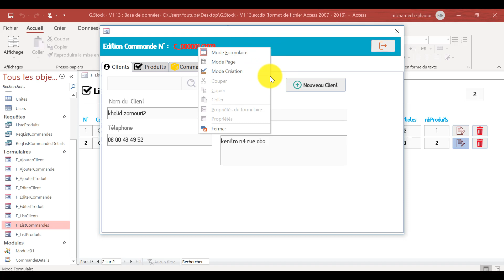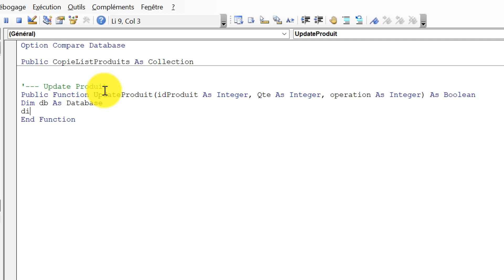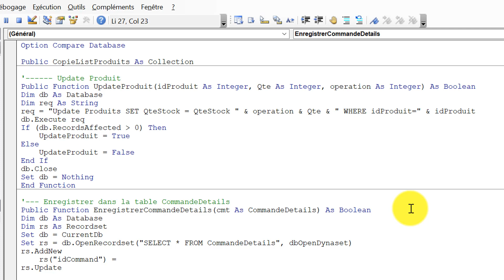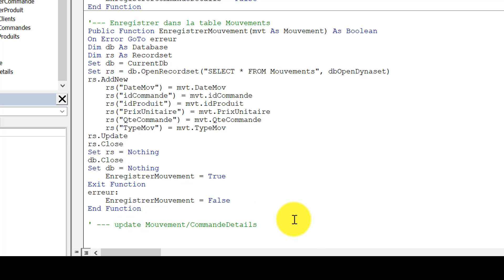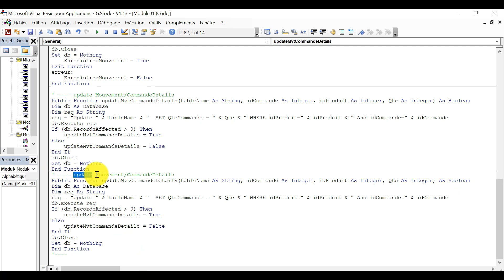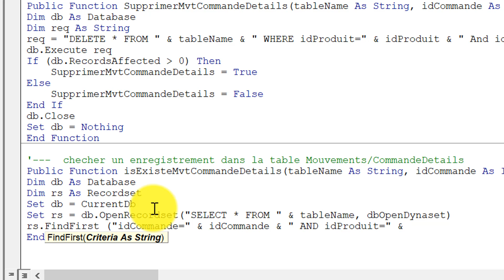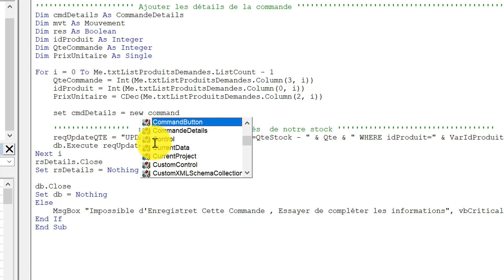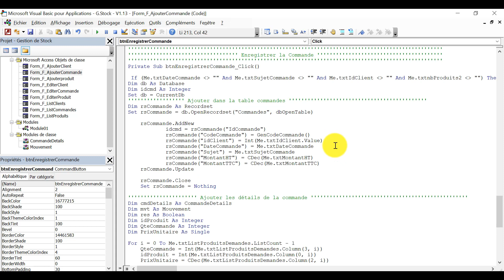#16 - VBA Access - Editer une Commande (2/3) - Projet Complet Gestion Stock